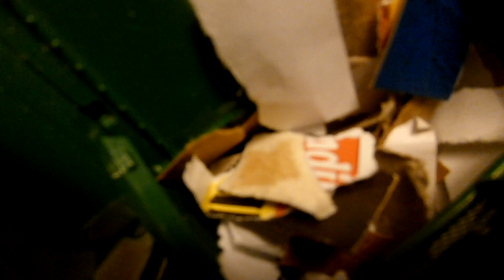Inside the hopper view of a heil durpack python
Sorry that this video is kinda crappy and its very zoomed in it wasent as zoomed in when i watched on my gopro i very sorry